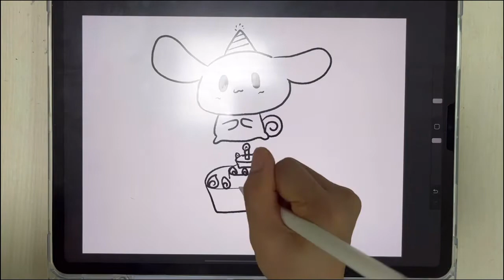How to Draw a Cute Character /산리오 시나모롤 그리기/귀여운 캐릭터 쉽게 그리기 / 손그림 / 원테이크 / 강소